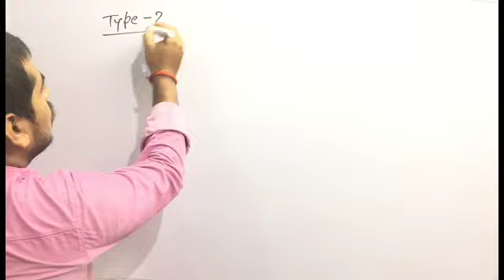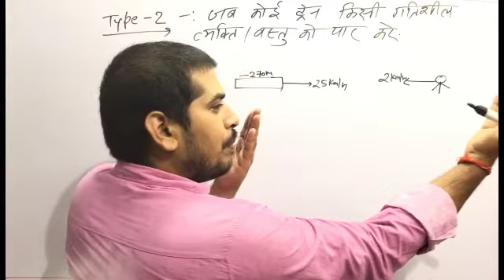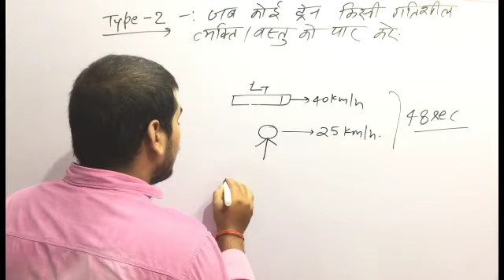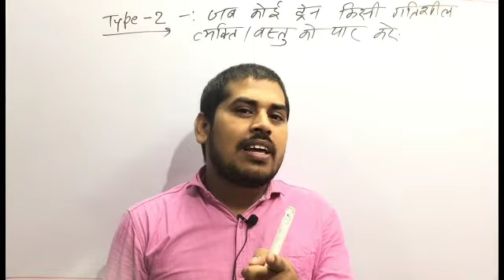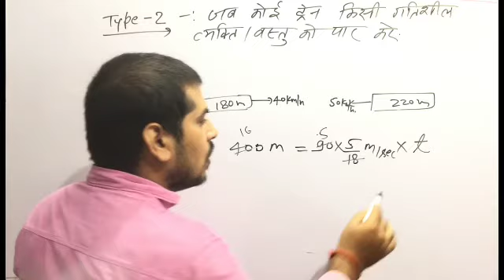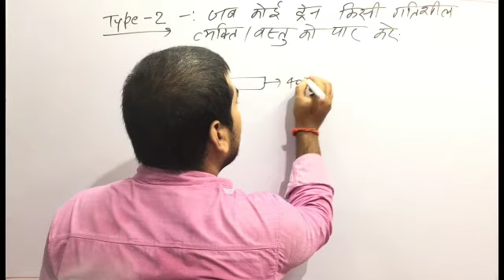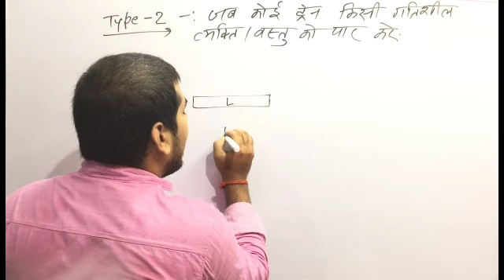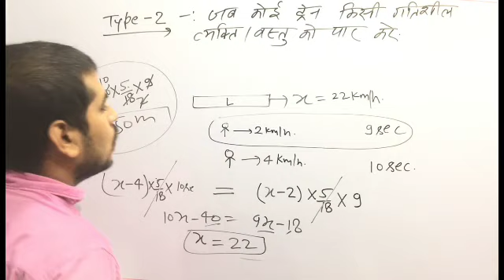चाल समय और दूरी I Speed Time & Distance I #6 l SSC/RLW/BANKING/UPP/NET/TET/CTET/CSAT/LEKHPAL/ B.Ed